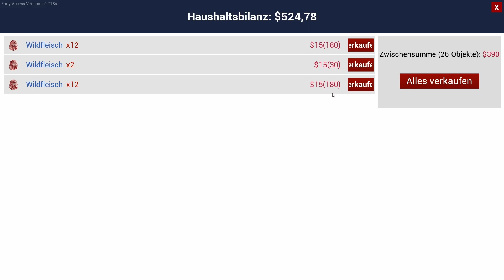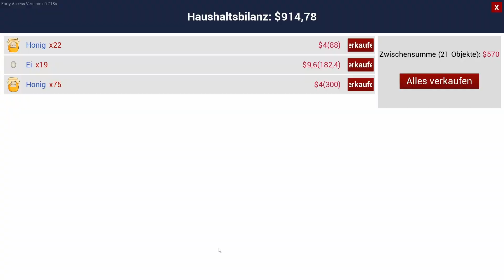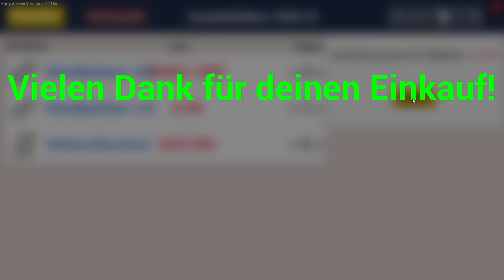Ranch Simulator #022 Der zweite Bienenstock ist voll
Baue deine Ranch wieder auf
Die Jahre haben es mit der Ranch deiner Familie nicht gut gemeint und es braucht Zeit sowie Geld, um sie wieder zu vergangenem Ruhm zu führen. Kaufe Werkzeug im örtlichen Baumarkt und Fahrzeuge, um deine Projekte für den Wiederaufbau durchzuführen. Renoviere das Hauptgebäude, wähle das Vieh, das du züchten willst, und errichte die Scheunen, Pferche und Gehege, die für die Sicherheit deine Viehbestands notwendig sind.

Kümmere dich um dein Vieh
Große Bauprojekte sind eine Sache. Aber sie bezahlen zu können? Das hängt davon ab, wie gut du als Rancher bist. Profitabel zu sein ist ein Tagesgeschäft. Sobald du dein Vieh ausgewählt hast, musst du es regelmäßig füttern und ihm Wasser geben, damit es gesund bleibt. Erfolgreiche Viehzucht und die bedachte Aufzucht von Jungvieh führt zu einem Anstieg der Zahlen deiner Herden – und je mehr Produkte du zum Verkauf hast, desto mehr Einnahmen erzielst du für deine harte Arbeit.

Begib dich auf die Jagd
Um dein Gehöft herum befindet sich eine riesige Open-World-Umgebung, in der es nur so an wilden Tieren wimmelt. Also wenn du mal etwas auf die Bremse treten willst, wieso schnappst du dir nicht einfach dein treues Gewehr und gehst im Wald Rotwild und Bären jagen? Aber vergiss nicht, dass die Wildnis ihre eigenen Gesetze hat und du nicht der einzige geschickte Jäger in der Gegend bist. Manchmal werden deine ruhige Hand und deine scharfen Augen wieder auf der Ranch benötigt, damit hungrige Wölfe deinen Traum von einem Leben auf einer abgelegenen Ranch nicht zu einem Albtraum werden lassen.